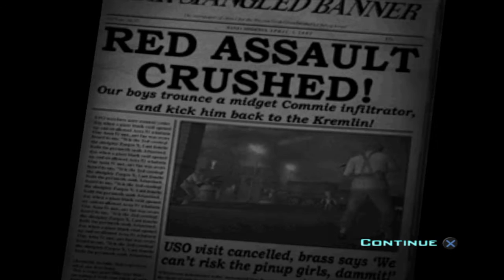Destroy All Humans!: Let's play 6